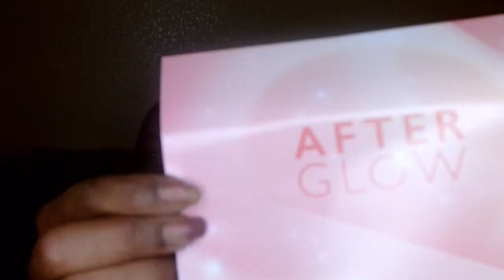BoxyCharm Box|February|2019|Unboxing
Hello Beauties. I just received my BoxyCharm  Box in the mail, and I am so excited to share with you the items I received this month.

BoxyCharm is a monthly subscription for $21 and you will receive 4 to 5 full sizes beauty products. That's right ladies FULL Size not a sample size.

Products:
Testique Prime + Glaze Lip Crayon in English Rose $25

Too Faced Better Than Sex Mascara $24

Touch in Sol No Poreblem Primer $18

Farmacy Clean Bee Ultra Gentle Facial Cleanser $22

Pretty Vulgar Shimmering Swan Highlighter $32